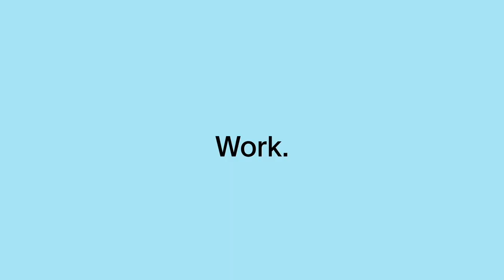Belkin SoundForm Adapt Wireless Over-Ear Headset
Our comfortable wireless headset is perfect for working from home, working remotely, casual gaming and more. Fast USB-C® charging brings 65 hours of playtime on a full charge. Boom mic with flip-to-mute function and ENC (Environmental Noise Cancellation) assures quality calls and teleconferencing.